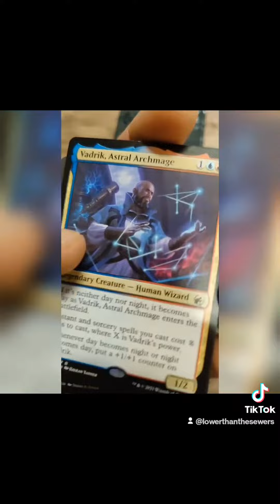Sub Push Giveaway